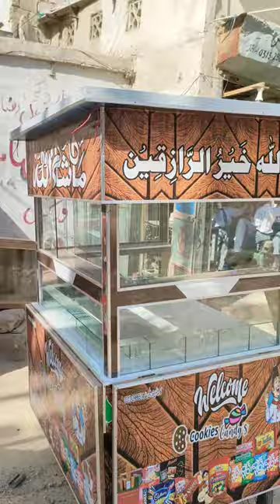Welcome cookies candy 🍬🍬| Paan and confectioners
Pan and confectionery item cabin lakadi ki bani Hui cabin bahut hi umda aur ala miyar mein bani Hui lakadi ka bahut Ala kam shishe aur uske khane jismein aap aasani candis aur chhaliya aur bahut se chhote item Rakh sakte hain sideon per cigaret ke packet Rakh sakte hain